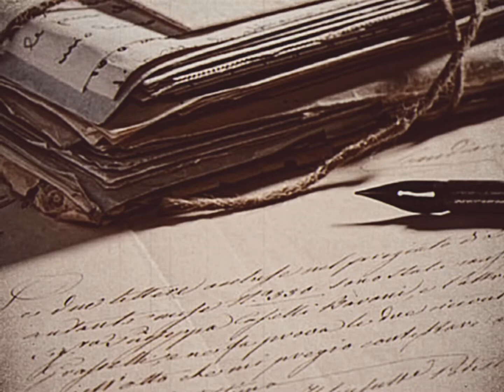Even Briar - Story of a Girl (Visualiser)